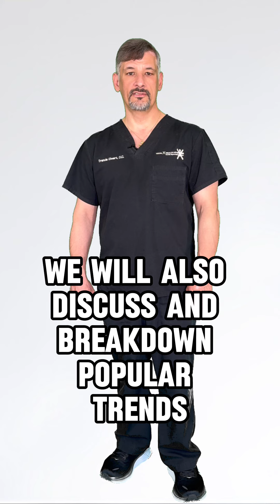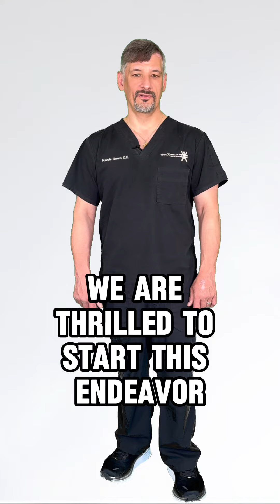2024-06-07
'Got Health? Experience'